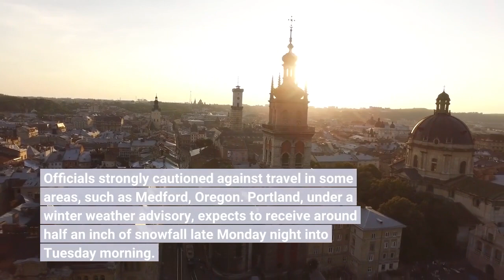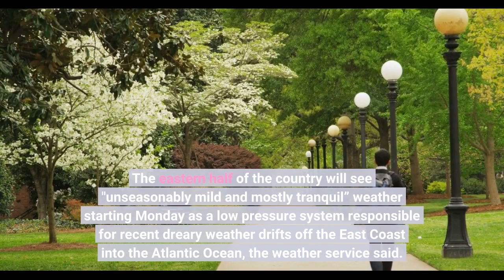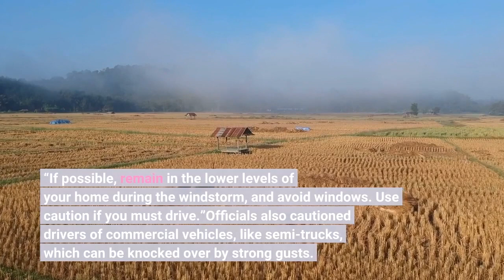Winter storm advisory in place for parts of Oregon Washington Monday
Parts of the Pacific Northwest braced for a winter storm Monday as the National Weather Service forecast heavy snowfall and strong winds in some areas. Winter storm and winter weather advisories were issued for northwestern Oregon and parts of southeastern Washington. Officials said the snow is expected to blanket the region beginning through mid-day Tuesday. On top of an expected six to 11 inches of snow in areas above 2,000 feet (two to seven inches below 2,000 feet), the NWS warned of wind gusts as high as 40 mph in some parts. Officials strongly cautioned against travel in some areas, such as Medford, Oregon. Portland, under a winter weather advisory, expects to receive around half an inch of snowfall late Monday night into Tuesday morning. Officials urged residents to drive with caution as they expected slippery road conditions. What is climate change?: Is climate change the same thing as global warming? Definitions explained. Stormy weather will fan out across the western United States and a low pressure system in the Central and Southern Plains will pound the region with thunderstorms and showers Monday, the weather service said. The eastern half of the country will see "unseasonably mild and mostly tranquil” weather starting Monday as a low pressure system responsible for recent dreary weather drifts off the East Coast into the Atlantic Ocean, the weather service said. Much of the Southeast got heavy rains and strong winds late last week. The NWS said snow in the Appalachians, which stretch from the upper Northeast down to Alabama, would largely die down to kick off the week. Winter weather advisories had been in effect throughout the region last week, with snow accumulations reaching more than 7 inches in Maine. A winter weather advisory cautioning up to an inch of sleet, snow and freezing rain for parts of Virginia and southeastern West Virginia was set to lift at midnight early Monday. Temperatures are expected to rebound across most of the eastern half of the country Monday, the NWS said. The NWS said wind gusts in the Southern Plains, north Texas and eastern New Mexico are expected to reach 65 mph and higher Monday night into Tuesday.“People should avoid being outside in forested areas and around trees and branches,” the NWS office in Midland/Odessa Texas said in its advisory. “If possible, remain in the lower levels of your home during the windstorm, and avoid windows. Use caution if you must drive.”Officials also cautioned drivers of commercial vehicles, like semi-trucks, which can be knocked over by strong gusts.